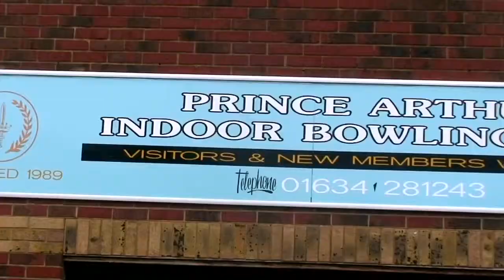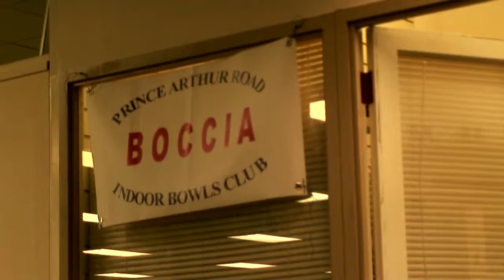The Boccia Challenge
Just before Christmas, the Prince Arthur Road Indoor Bowls Club held its very first tournament -- a challenge extended by the Boccia Club to the regular indoor bowlers. With seven Boccia Club teams and five Prince Arthur Bowls teams, it was a well supported event. Unsurprisingly, it was an easy victory for the Boccia Club, who posted a huge winning margin.